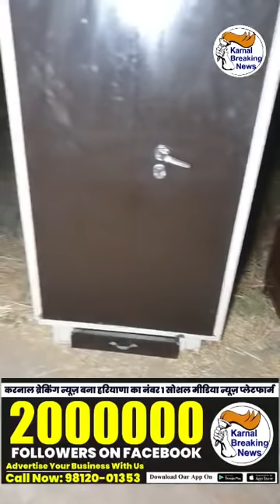बेटी हुई तो दहेज के सामान समेत बहू व नवजात बच्ची को छोड़ गए सड़क पर ससुराल वाले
Live - देखें - बेटी हुई तो दहेज के सामान समेत बहू व नवजात बच्ची को छोड़ गए सड़क पर ससुराल वाले - बेटी होने की यह कैसी सजा ,देखें Live - Share Video